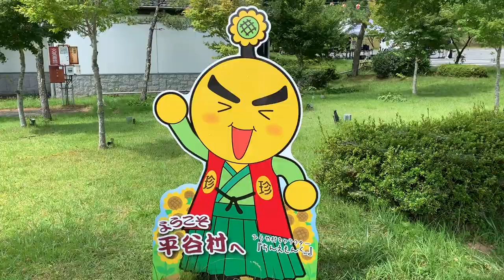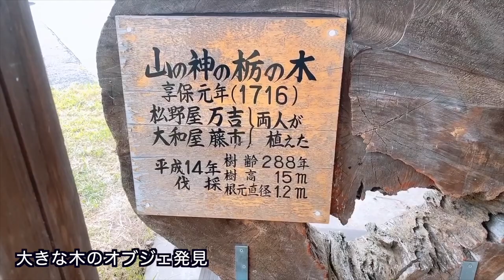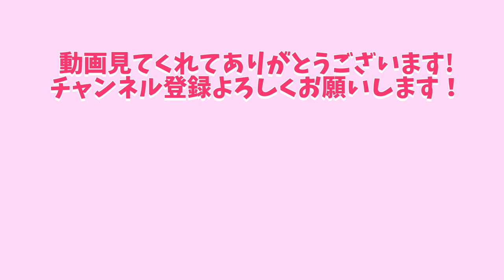女性マジシャンシエルに密着！【長野のひまわり畑で夏祭りVlog】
お仕事で長野県の夏祭りへ。
ここに訪れるのは4年ぶり。
自然豊かな素敵な場所で夏祭り。癒し。